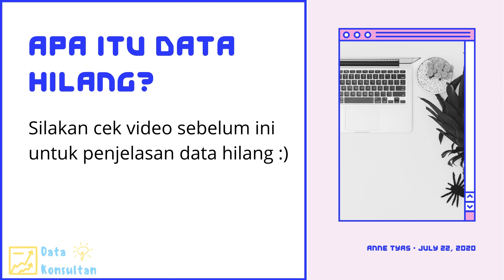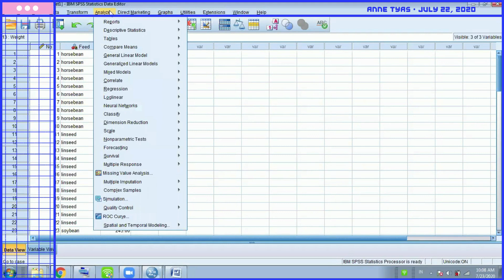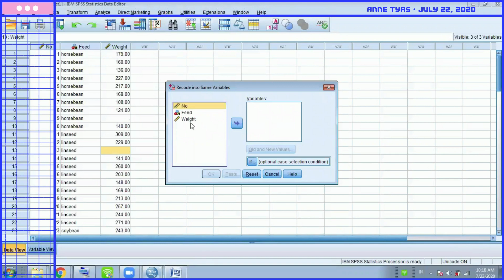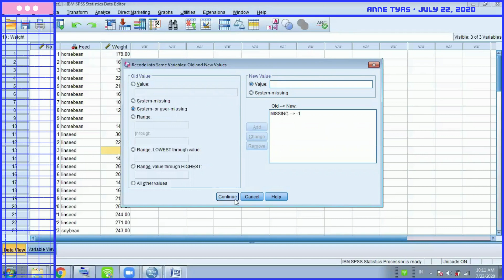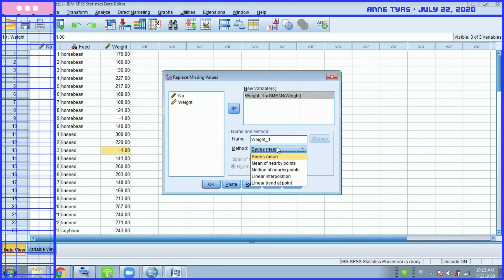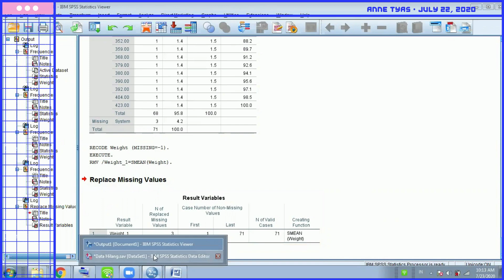Analisis Data Hilang dengan SPSS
Mengatasi Data Hilang dalam Penelitian dengan SPSS